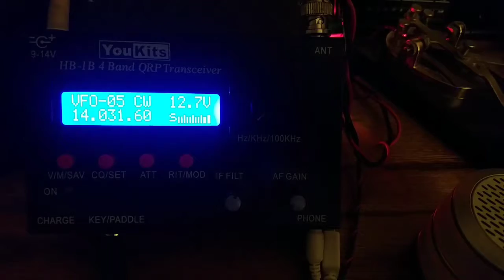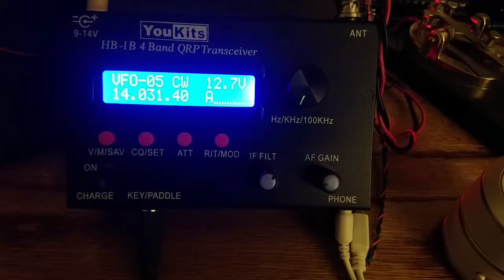Pileup on 20M cw, 2345Z. Youkits HB-1B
Tuning around on 40M, I decided to jump to 20M and heard a pileup. Usually the 20M band is dying by this time. In fact, it was dead most of the day.

The band faded out completly 10 minutes after I made this.